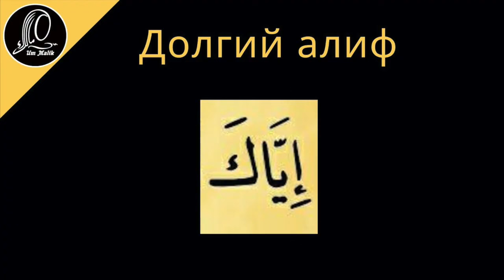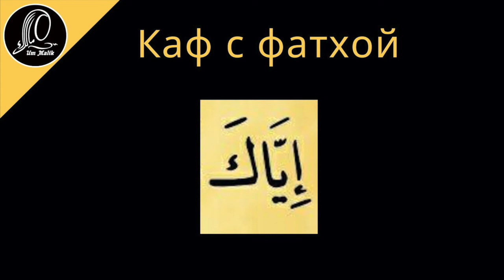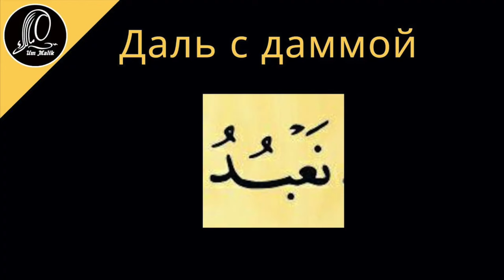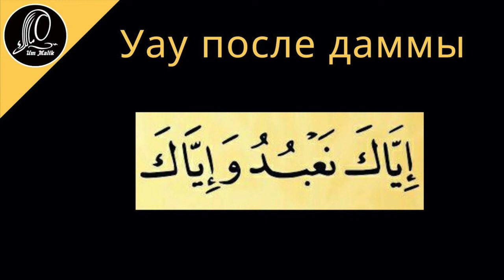19 урок | Учимся читать суру аль-Фатиха ПРАВИЛЬНО с ум Малик